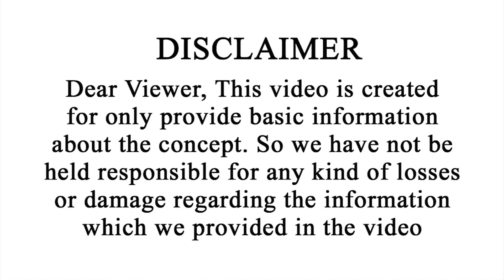Kanya Rasi March 2023 | March Kanya Rashi 2023 | Virgo Horoscope March 2023 | Vipanchi Bhakti